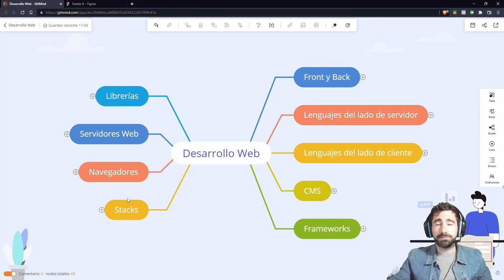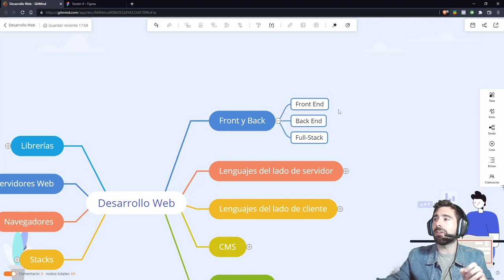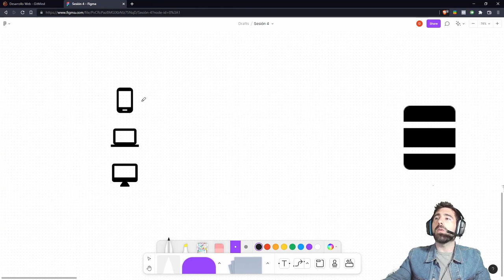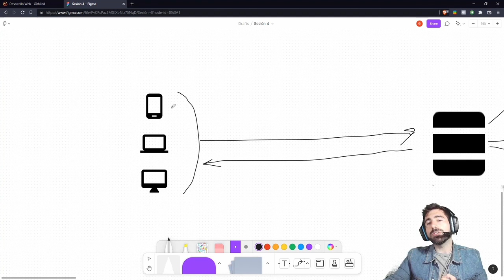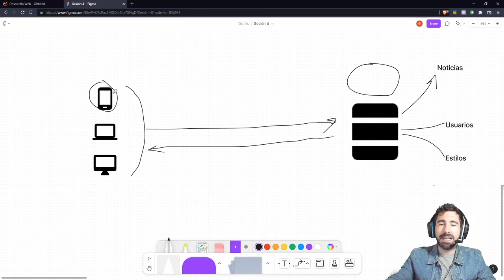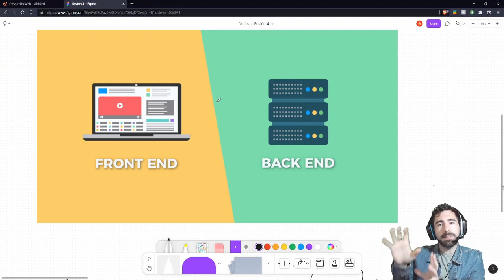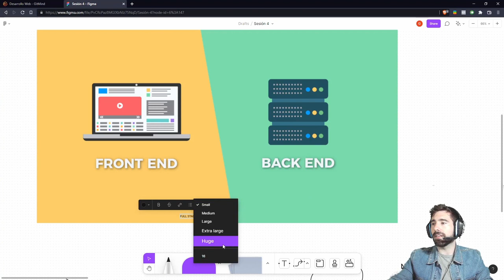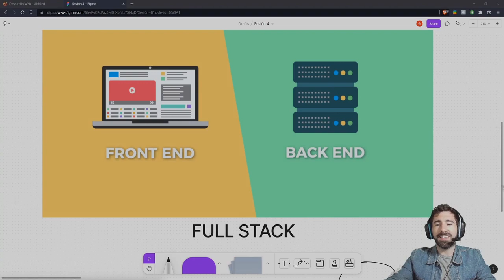4.1 Frontend y backend - Curso Conceptos de la Programación - OpenBootcamp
¡Bienvenido al curso de Conceptos de la Programación!

En este emocionante programa, te llevaremos a través de los fundamentos esenciales que conforman la base de la programación. Aprenderás conceptos clave que te ayudarán a comprender cómo funcionan los lenguajes de programación y cómo resolver problemas utilizando código.

Explorarás temas como variables, tipos de datos, estructuras de control, bucles, funciones, algoritmos y más. Entenderás cómo diseñar y desarrollar algoritmos para resolver problemas de manera eficiente.

Con ejemplos prácticos y ejercicios interactivos, adquirirás las habilidades necesarias para pensar como un programador y abordar desafíos del mundo real. Independientemente del lenguaje de programación que elijas en el futuro, estos conceptos fundamentales te servirán como base sólida para desarrollar aplicaciones y software.

¿Listo para adentrarte en el emocionante mundo de la programación y desarrollar tus habilidades lógicas y analíticas? ¡Únete ahora y descubre cómo los conceptos de la programación pueden abrir un mundo de posibilidades para tu futuro tecnológico! 🚀📚💻